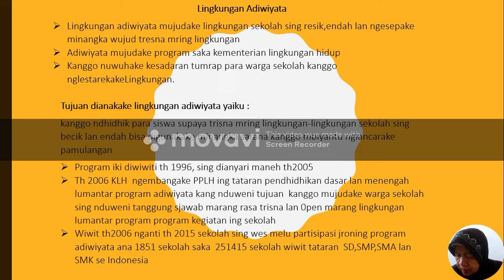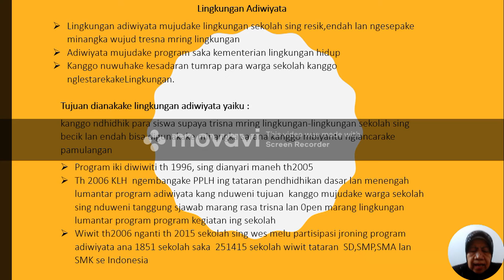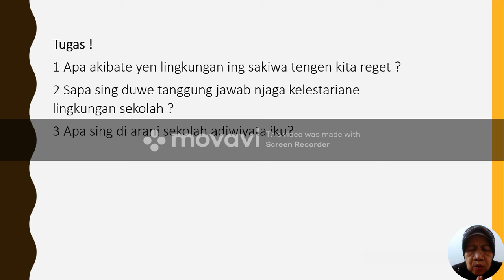BelajarbersamaSUKMA: KELAS 9 SMP AL-HIDAYAH | BAHASA JAWA | ADIWIYATA